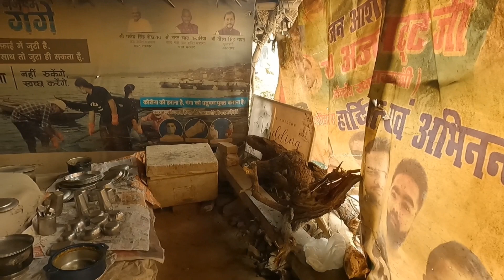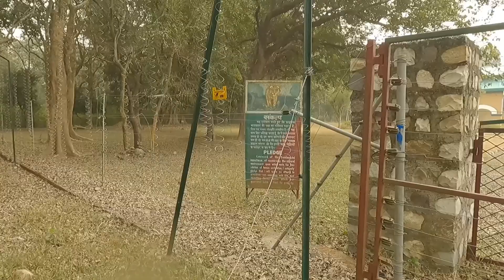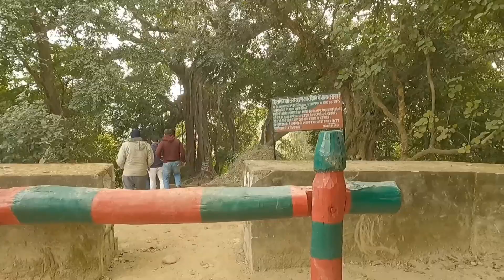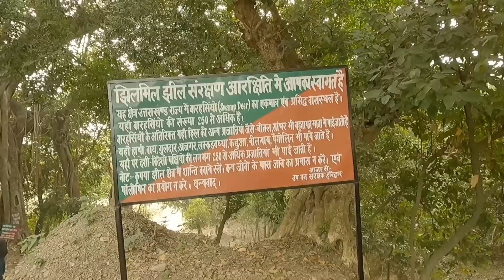Rajaji National Park Jeep Safari of Jhilmil Jheel Conservation Reserve – Haridwar Uttarakhand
Jhilmil Jheel Conservation Reserve is rich in fauna and flora diversity including five species of deer (Chital, Sambar, Barking deer, Hog deer, and Swamp deer), Elephant, Nilgai, Common leopard, and occasionally tiger are also seen in the area.

I would suggest all of you if visiting Rajaji Tiger Reserve do not miss this hidden gem right next to it.

I am an Indian Travel Vlogger who Loves to Travel and Explore as much as Possible. Would want to travel Offbeat places, Mountains, Beaches, Forests, Spiritual places. Being Indian Traveler I Would Love to discover our Culture, Food Traditions, Festival Rituals, Folks and their Lifestyle.
Please Support me and experience the journey thru My eyes.
Just wanna See | Feel  & Live every Moment.

rajaji national park jeep safari booking
rajaji national park jeep safari charges
rajaji national park safari booking
rajaji national park safari booking price
rajaji national park safari packages
is rajaji national park open today